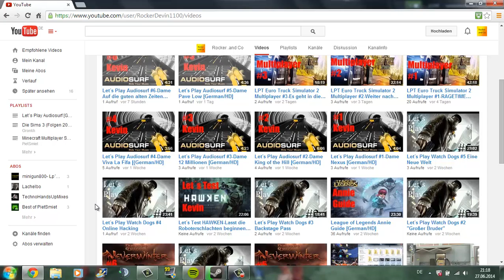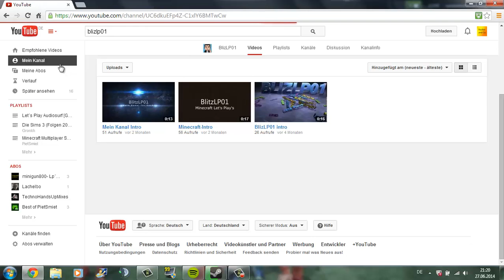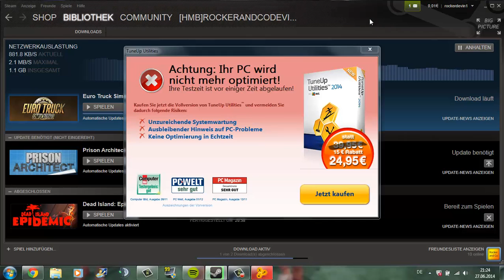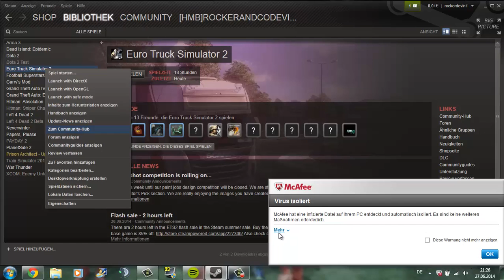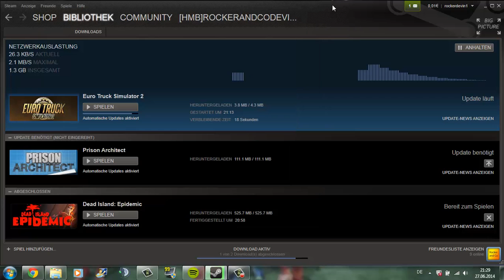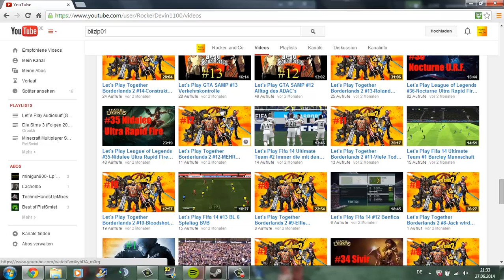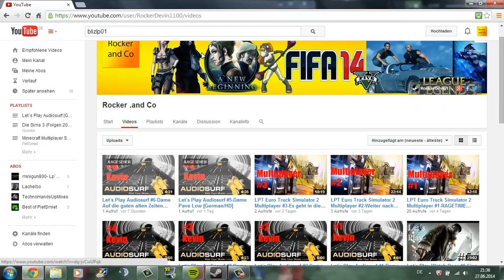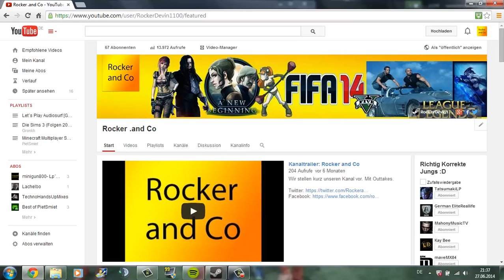Info Video BIN IN PRÜFUNG